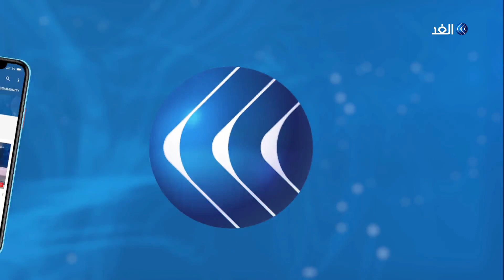الجيش السوري يتقدم في ريف حلب ويسيطر على قريتين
أفاد المرصد السوري بأن الجيش السوري يتقدم في  ريف حلب وسط معارك عنيفة وتمكن من استعادة السيطرة على ثلاث قرى. يأتي هذا بينما، أفاد المرصد السوري بأن نحو خمسين آلية تركية وصلت إلى شمال سوريا خلال الساعات الماضية.
المزيد من التفاصيل يتحدث مراسل الغد من دمشق محمد طوالبة مع الإعلامية سينار سعيد عبر النشرة الإخبارية على شاشة قناة الغد.